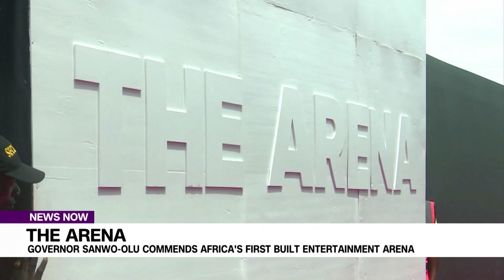The Arena Governor Sanwo-Olu Commends Africa's First Built Entertainment Arena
Governor Babajide Sanwo-olu says The Arena, which was launched in Lagos will stand as a catalyst to every event in Nigeria and Africa.